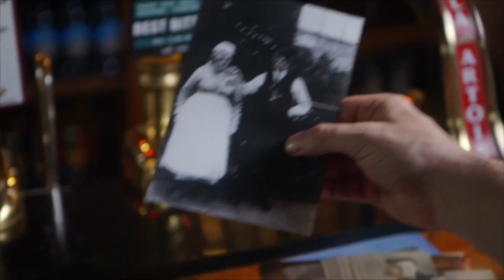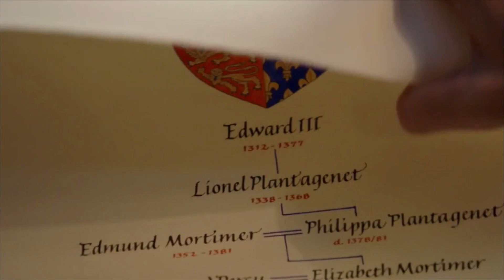WHO DO YOU F'KING THINK YOU ARE DANNY DYER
DANNY DYER DISCOVERS HE IS A KING